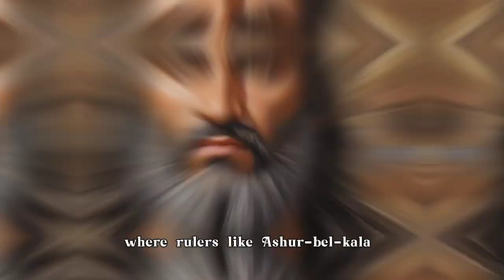Babylonian King (Adad-Apla-Iddina) : Napoleon Bonaparte of 11th Century BC !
🏛️ **Ancient Babylon's Enigma: The Reign of Adad-apla-iddina (Iakhsuḫaddu)** 🌍

Dive deep into the mesmerizing tapestry of Mesopotamian history with this detailed exploration of Adad-apla-iddina's reign, a pivotal chapter during the Middle Assyrian period. From diplomatic intricacies to monumental architectural feats, this video unfolds the multifaceted legacy of the Babylonian king.

🤔 **Curious about Ancient Civilizations? Uncover Mesopotamia's Secrets! 🗝️**

👑 **Key Highlights:**
1. **Diplomatic Dance with Assyria:** Navigate the delicate balance Adad-apla-iddina maintained between asserting Babylon's autonomy and appeasing the formidable Assyrian Empire.
2. **Architectural Marvels:** Explore the Grand Ziggurat of Babylon and the intriguing debate surrounding the existence of the Hanging Gardens, symbols of Adad-apla-iddina's devotion and opulence.
3. **Political Intrigues:** Witness the challenges from neighboring city-states, particularly Isin, and the strategic alliances forged, including the crucial pact with Elam in 1052 BCE.
4. **Cultural Renaissance:** Immerse yourself in the intellectual flourishing of Babylon during this era, from groundbreaking geometric principles to the thriving Etemenanki Library.

- "15 Unbelievable Facts about the The Assyrian Empire"
- "Babylonian Empire in a Nutshell : 15 Unbelievable Facts in 3 minutes or less"

[Include relevant academic and historical sources]

Join us on this archaeological journey through time, where the enigma of Adad-apla-iddina's reign unfolds against the backdrop of ancient Babylon. Don't miss out on the rich history, captivating stories, and enduring legacy of a ruler whose influence shaped the destiny of a city and left an indelible imprint on the tapestry of civilizations. 🌌